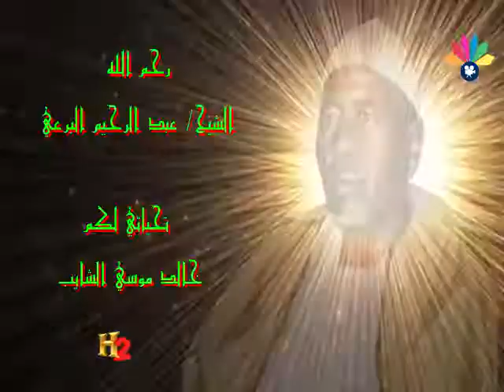اولاد الشيخ البرعي - البي عينو شاف الحي